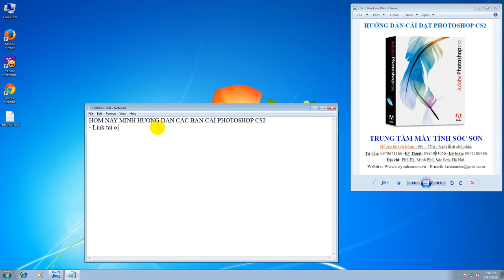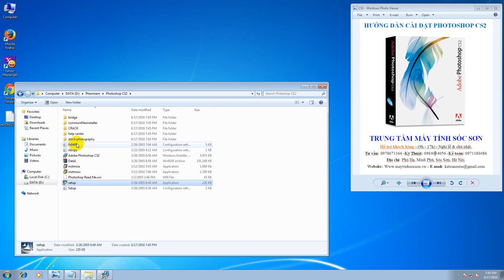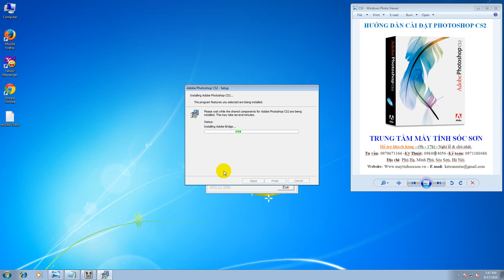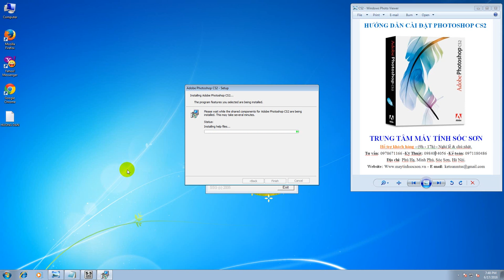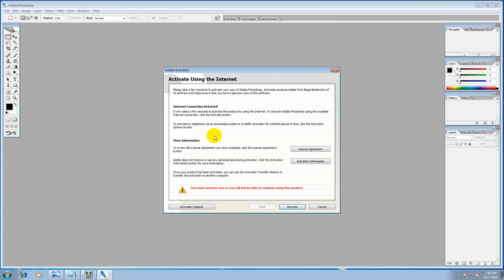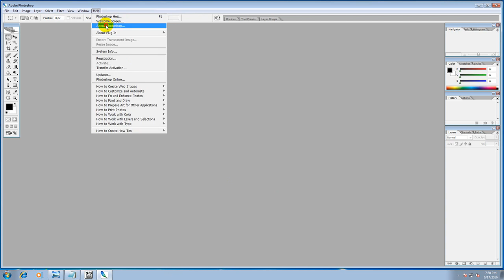Huong dan cai at photoshop CS2 - Viet Nam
Công Ty TNHH Đầu Tư Thương Mại Gftth Việt Nam